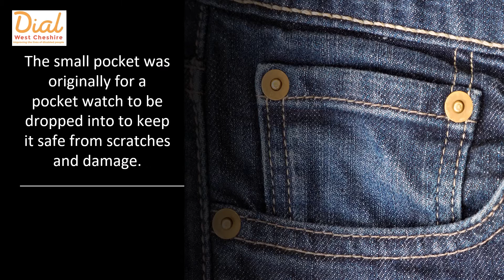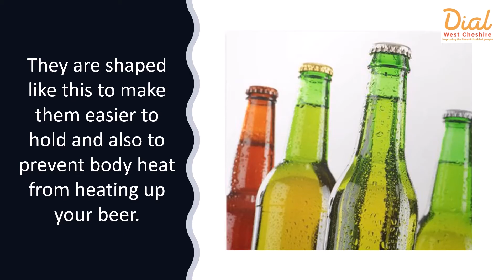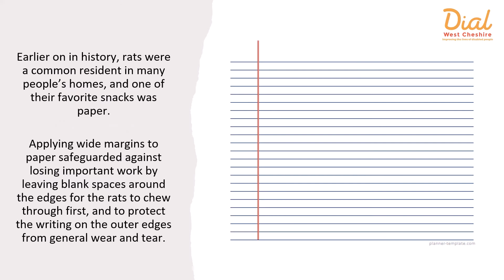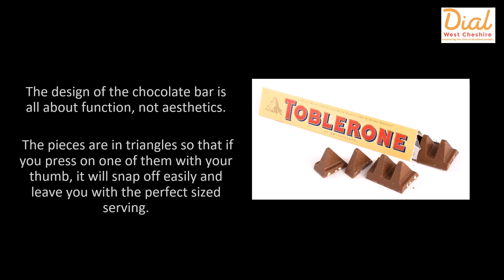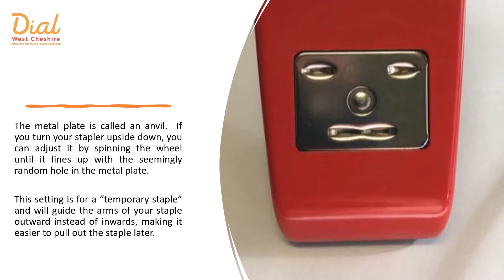What's this for? - Dial West Cheshire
Ever wondered what the small pocket on your Jeans is for or the hole in the bottom of a padlock?  Many everyday objects have secret features that  do not have obvious uses.  Have a guess what they are used for before the answers are revealed.

Welcome to the Dial Zoomers YouTube channel. We are all volunteers and friends of Dial West Cheshire Dial West Cheshire is a Cheshire based charity where our aim is to improve the lives of disabled people.

When the COVID-19 Pandemic began in March 2020, Dial West Cheshire was forced to stop all face to face contact, reshape their services and begin to "Deliver Dial Differently".

Dial Zoomers formed in April 2020. These are videos of our quizzes and 'Powerpoint' presentations we took part in online to amuse us through the tough, lonely months of isolation that the COVID-19 Pandemic brought us.

We hope that you enjoy watching the joy that they brought us.